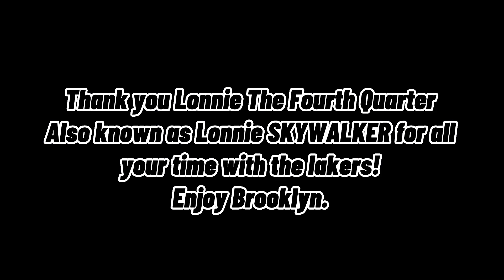Thank You Lonnie Skywalker💜💛🤩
Thank you Lonnie Skywalker⭐️ Enjoy Brooklyn! Btw sorry about Darvin Ham not giving u minutes🤦